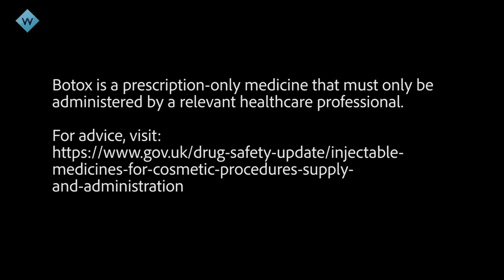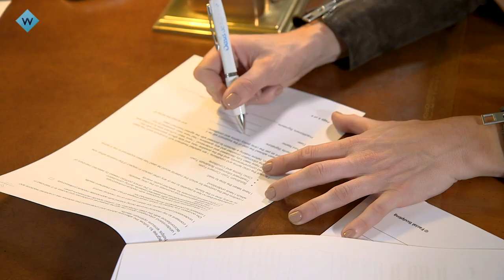Will Cherry Healey Go Under The Knife? | W | Sex, Knives and Liposuction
Throughout Cherry Healey's 3 part series, Sex, Knives and Liposuction, on W, Cherry has been confused and conflicted about whether she should get surgery. Can you be a feminist and get plastic surgery or botox? Or should you grow old gracefully? Find out what Cherry decides to do, in this exclusive video.

You can catch the series Sex, Knives & liposuction repeated at 10pm on Sunday 7th Oct on W

W: Sky 109, Virgin 125, BT/TalkTalk 311